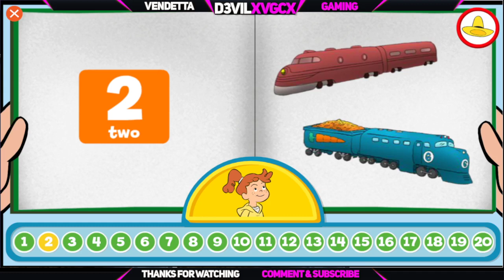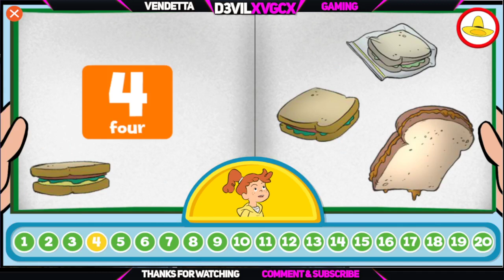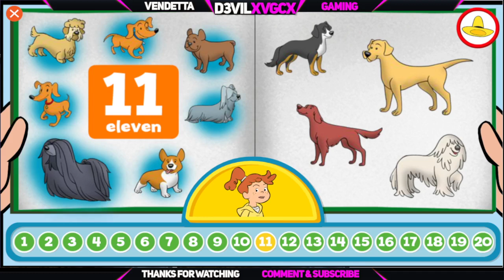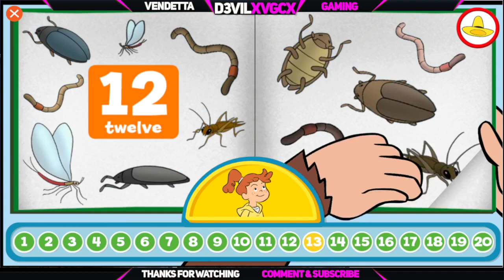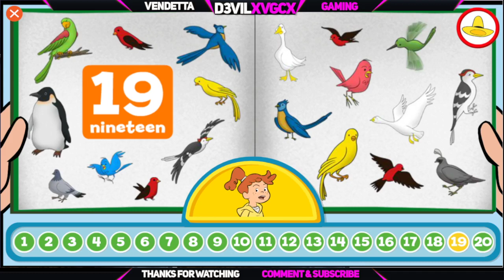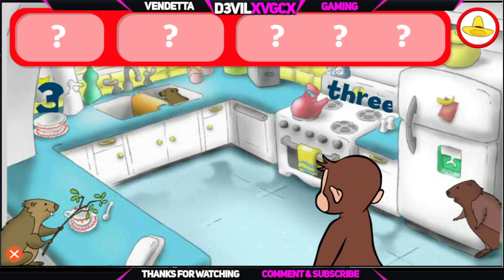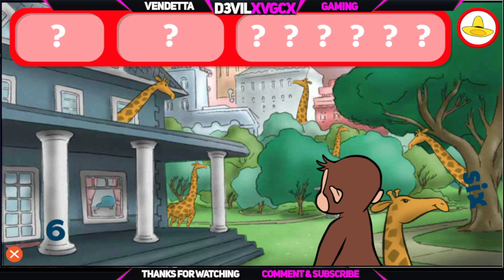PBS Kids - Curious George - Let's Count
Download games and play any time at the safety of your home or anywhere you take your device. Your child will learn and play in a safe, kid friendly interface, making preschool and early elementary education fun and easy.

NEW GAMES ADDED WEEKLY
Kids will always have something to learn with a new game added each week. Build STEM skills with science, engineering, and math puzzles. Spark creativity with art games. Understand the world with games geared to help your child with social concepts like kindness, mindfulness, and emotions. Foster healthy habits by learning daily routines.

LEARNING GAMES FOR GRADE SCHOOL EDUCATION
* 200+ FREE curriculum-based games for kids ages 3-8 - Play mazes, puzzles, dress-up, coloring and more
* Encourage early learning with educational games for kids in different school subjects
* Science games
* Math games
* Reading games
* Art games
* And more!